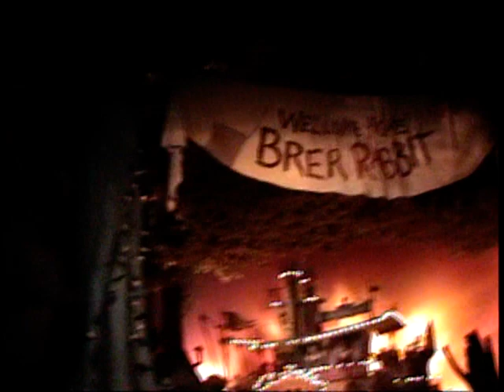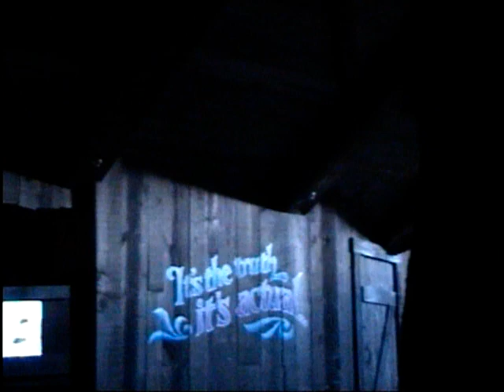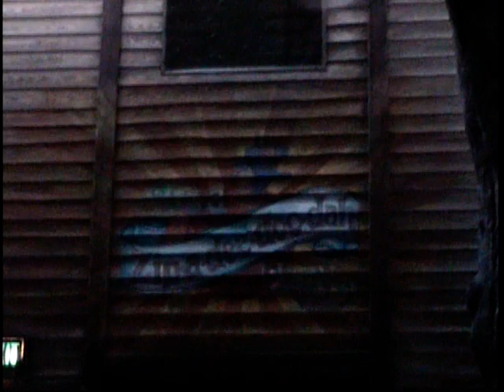Splash Mountain 2003: On-Ride Adventure at Magic Kingdom Walt Disney World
Dive into a thrilling journey through the Briar Patch with our on-ride POV video of Splash Mountain at Magic Kingdom in 2003! Join Br'er Rabbit and friends as they embark on a musical escapade filled with excitement, laughter, and a few splashes along the way.

As you drift along the gentle currents of Chick-A-Pin Hill, prepare to be captivated by the whimsical scenes and toe-tapping tunes from Disney's beloved film, "Song of the South." From the lively critters of Critter Country to the breathtaking plunge down the infamous five-story waterfall, every moment on Splash Mountain is a splash-tacular adventure.

With its charming storyline, vibrant animatronics, and thrilling finale, Splash Mountain is a beloved classic that will leave you smiling from ear to ear. Whether you're reliving fond memories or experiencing it for the first time, our on-ride POV video captures the magic of Splash Mountain at Magic Kingdom in 2003. So grab your laughing place and get ready for a wild ride

WDW Magic Kingdom take a ride on Splash Mountain

August 2003